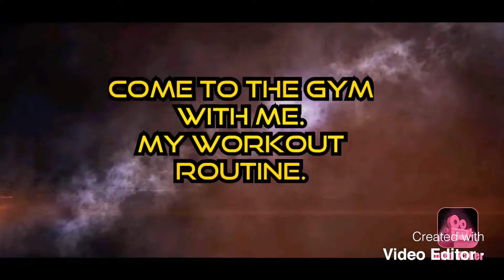Come to The Gym With Me. My Workout Routine.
No Excuses, am not quitting.